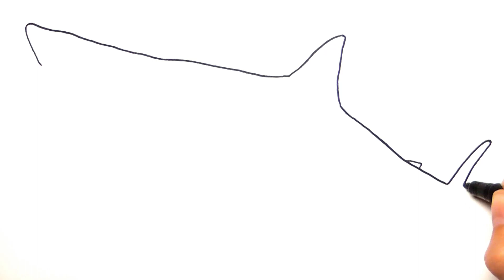Shark Drawing collection Sea animals Color Pages for Children Learning Colors and Drawing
Hi kids here you will learn  to draw and  paint  Sharks wild animals From Ocean, Enjoy!